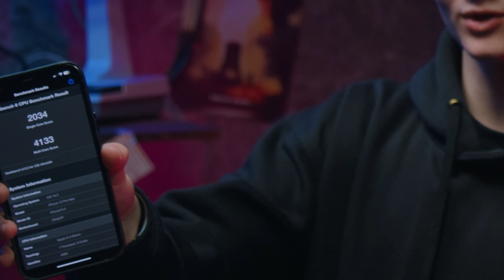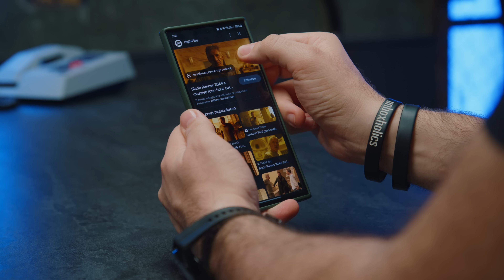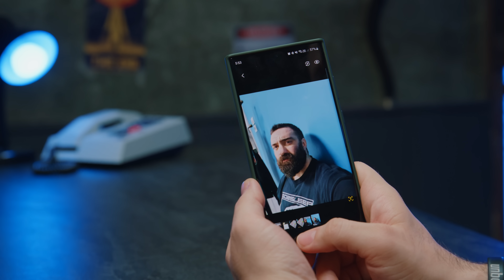APPLE vs ANDROID: Η Μάχη του 2023!🔥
Η μεγάλη μάχη των δύο στρατοπέδων, καλά κρατεί! Ρίχνουμε μια "ψύχραιμη" (not) ματιά στην αιώνα κόντρα Apple vs Android! Εσείς, με ποιους είστε; Γράψτε μας στα σχόλια!